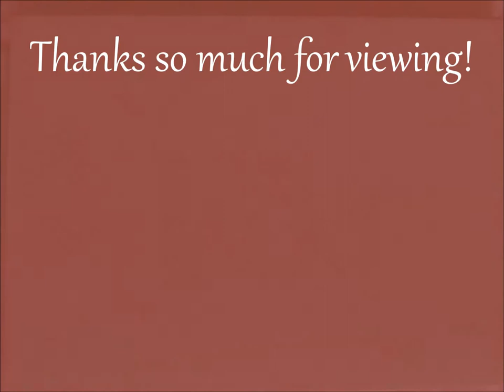Flamingo Painting in Pastel Pencils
"Flamboyant Flamingo"